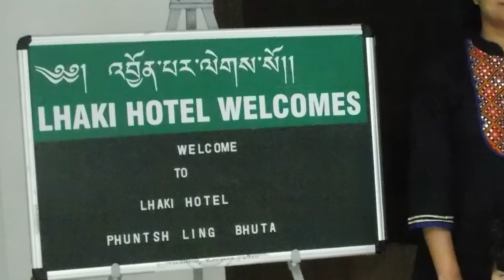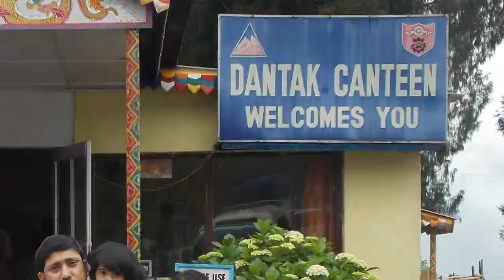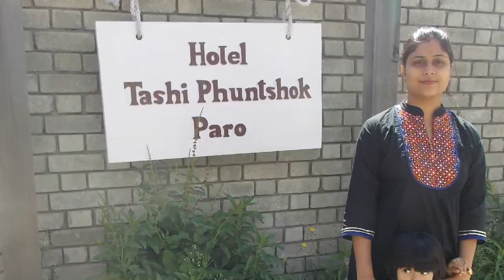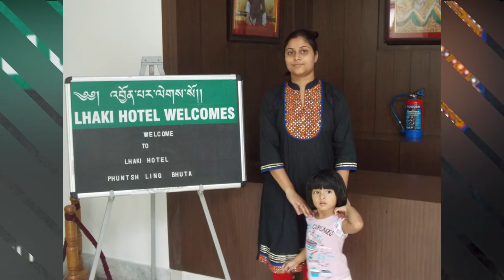ভুটানৰ কিছু মিঠা স্মৃতি | Bhutan Trip 2017 | Buddha DordenmaThimphu | Paro | Phuentsholing | Nupur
Nupur Kitchen and Vlog
ভুটানৰ কিছু মিঠা স্মৃতি | Bhutan Trip 2017
6-jun-2017 Arunachal to Guwahati
- by our personal car .
- night stay at Guwahati

7-Jun-2017  Day-1 (Bhutan)
-Train journey from Guwahati to Alipurduar
- Alipurduar to Phuentsholing by Bolero
- night stay at Lhaki Hotel, Phuentsholing
-Evening walk in Phuentsholing town

8-Jun-2017 Day-2 (Bhutan)
-took entry pass from Bhutan Emigration Office at Phuentsholing
-booked a micro bass like winger for 4-days.
-left for Thimphu
-at 2:30PM on the way to Thimphu, waited in a beautiful place for photo shoot then again started our journey
-after crossing 70 km from Phuentsholing at 3:00PM we reached a roadside canteen (Dantak Canteen) and took lunch there.
-at around 7:00 PM we reached Thimphu. Rooms were booked for us in Hotel Amodhara.
-The room was really nice. The bathroom is very clean and beautiful. Bath tab was so nice. Both hot and cold water was available.
-after becoming fresh we went to see the evening beauty of Thimphu. Then we took dinner in Wangchuk Hotel.

9-Jun-2017 Day-3 (Bhutan)
-in the morning when we removed the curtains of the window, we could see the beautiful Buddha Dordenma. We could see the buddha statue also far from here. It was really beautiful.
-after taking a bath we went to see the buddha temple (Buddha Dordenma).
-it was really awesome. I have never seen such a big buddha statue before. Bellow the statue the temple is there. It was all like golden golden.
-It was a view point too. The beauty of Thimphu city can be seen from there.
-then we went to see the Zoo. But in the mean time rain has started just like shower and we couldnot see the zoo as had only one umbrella with us.
-then we went to road side view point from where we could see the DZong of Thimphu.
-After that we went to a musium, the local market and the city.
-Decided to walk for sometime and see the market and the town by walking.
-Trikuta was so excited that she was moving here and there. Once she went to a different road and when she realized that she is far from us and no one was there with her, she started to cry. But my husband was following her and observing her by hiding himself and took her back.
-we purchased a bhutani dress for Trikuta.
-The town is really beautiful.
-at night took the dinner in Hotel Amodhara.

10-Jun-2017 Day-4 (Bhutan)
-at 7:00AM took bath and become ready to go to Paru(another city of Bhutan)
-at around 8:40AM we left the Hotel and started our journey for Paru.
-at around 11:00AM we reached Paru. And took food in a hotel.
- went to see a the Paro Dzong.
- from there we went to Taksang Monestry. But we came back after realizing that it will be tough for us along with Trikuta.
-went to see some other places and monestry in Paro
-went to the hotel Tashi Phuntshuk. Rooms were already book for us. It was near by the Paro Air port.
- at night we went to see the night view of the Paru city.
- the Paro Dzong was really beautiful at night.

11-Jun-2017 Day-5 (Bhutan)
Took breakfast in the hotel. It was complementary.
-after taking breakfast went for a walk
-at around 12:30 we started our return journey to Phuentsholing
-on the way we took rest and took photos in many places.
-in the Dantak Canteen we took garam garam samosa and momo.
-in the evening we reached Phuentsholing and stayed the night at Lhaki Hotel again.

12-Jun-2017 Day-6 (Return Journey from Bhutan)
-went for morning walk afetr taking breakfast.
-took some snaps of the Phuentsholing town
-After taking lunch went to Alipurduar by car, then Alipurduar to Guwahati by Train